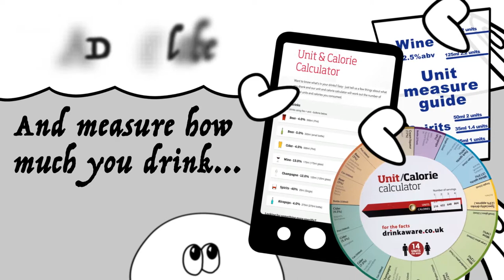Guide to Low-Risk Drinking - UK Alcohol Guidelines 2016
A quick guide to the new UK alcohol guidelines on low-risk drinking. Produced by Oban Lorn & Isles Forum of the Argyll & Bute Alcohol & Drug Partnership.